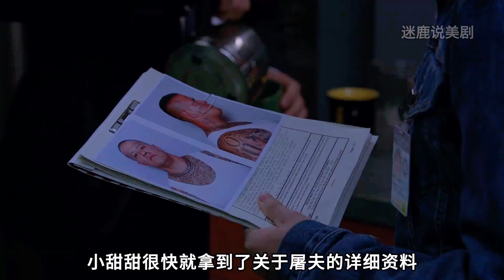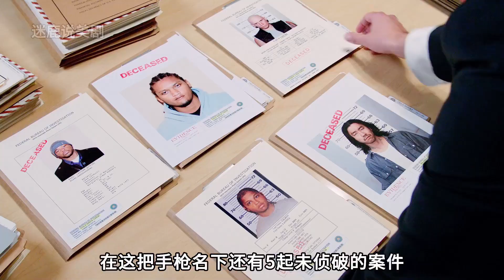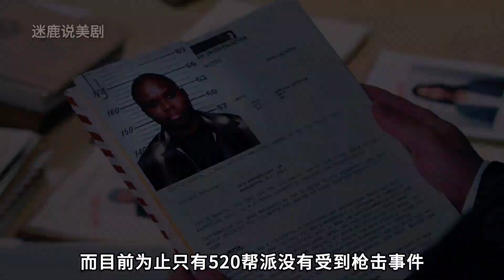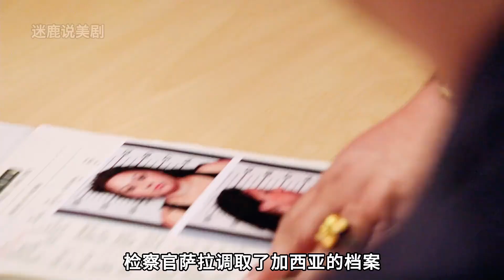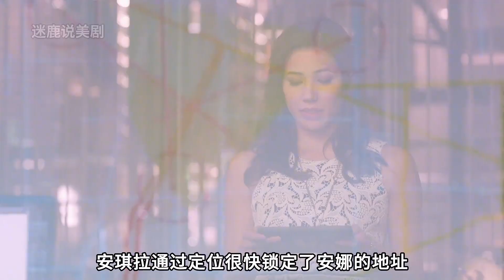一名幫派殺手殘忍殺害無數人沒想到最后卻遭遇身邊人的制裁